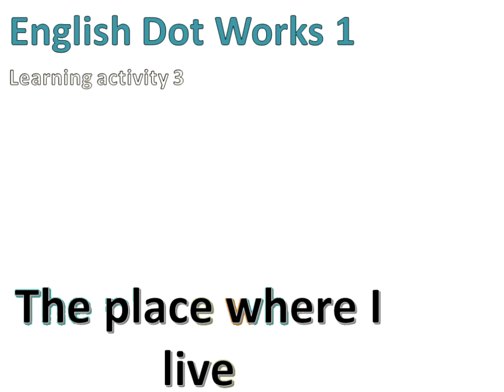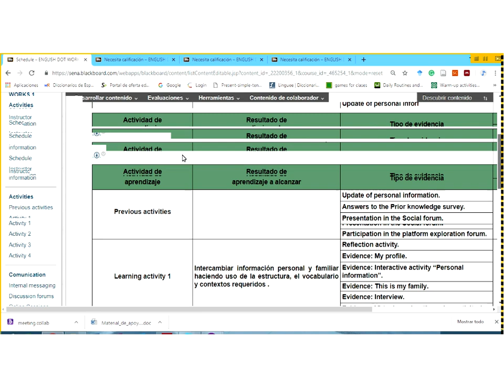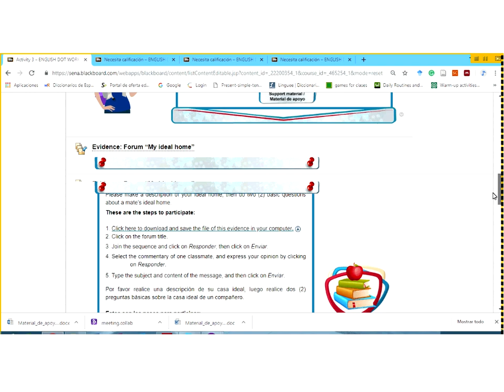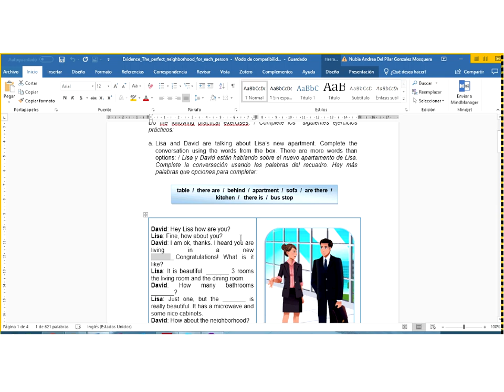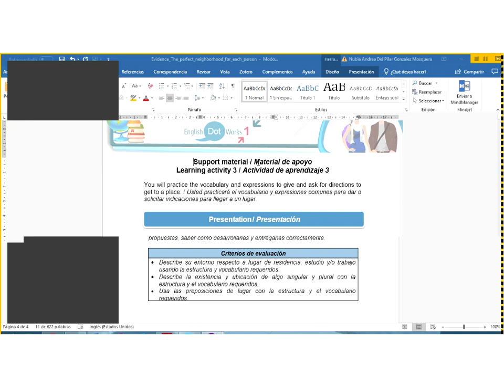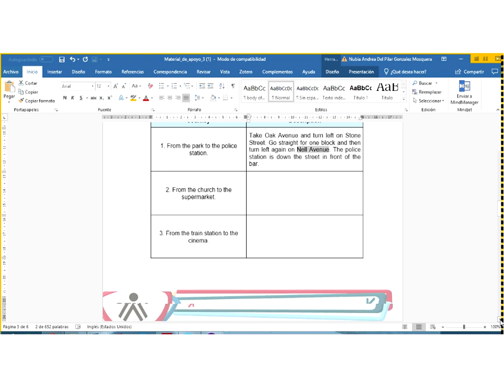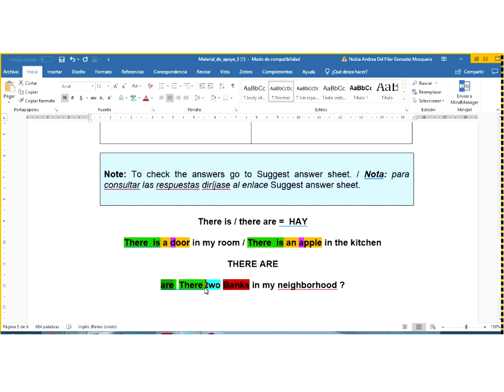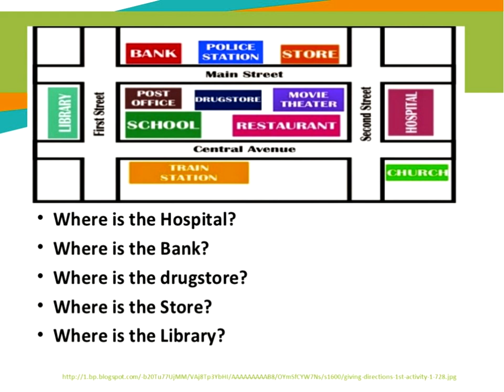THIRD VIRTUAL ACTIVITY SESSION: THE PLACE WHERE I LIVE ON APRIL 22th AT 8:00 AM